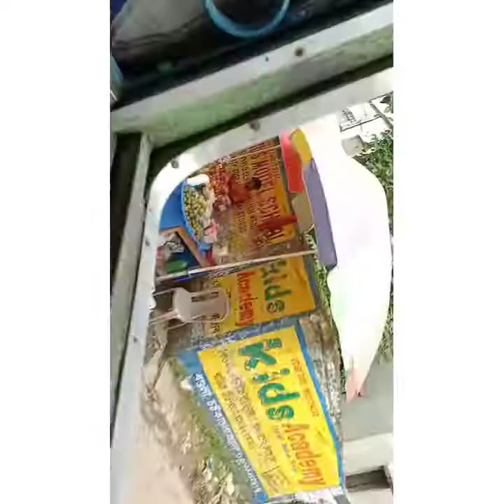aktu ghurte berono,,,